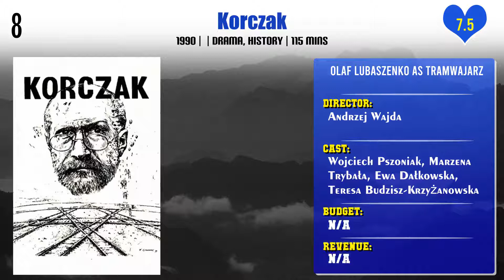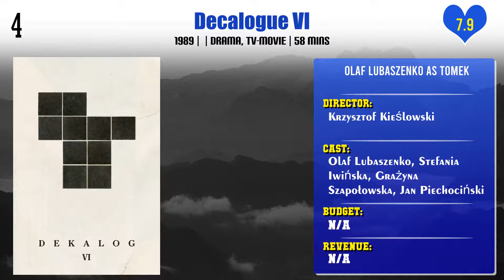Olaf Lubaszenko Top 10 Movies | Best 10 Movie of Olaf Lubaszenko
Top 10 Movies of Olaf Lubaszenko

Find the list of movies by Olaf Lubaszenko you can find more information, movie trailers, posters, reviews, youtube links in below link.

Pl. Comment down your favorite movie of Olaf Lubaszenko